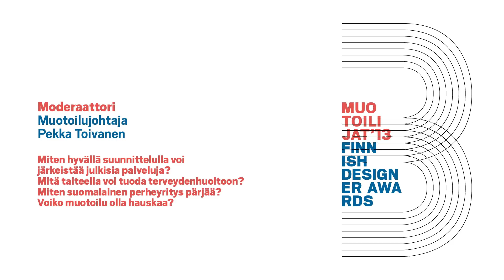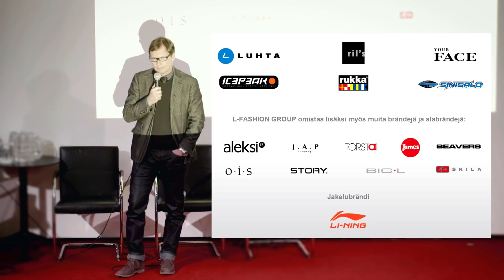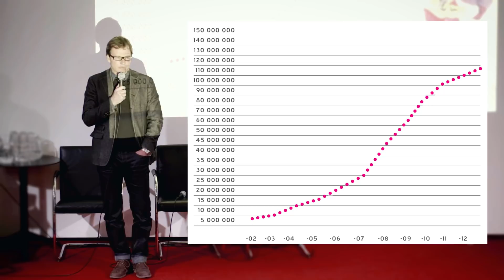Suomalaisen perheyrityksen menestys / Vuoden vaatesuunnittelija '13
Yhdeltä monelle seminaari / Muotoilijat 13 - Finnish designer awards
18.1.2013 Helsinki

Suomalaisen perheyrityksen menestys - Vesa Luhtanen
Vuoden vaatesuunnittelja - Saila Härkki

Video: Niklas Kullström
Graafinen ilme: Dog Design

Ornamo & Grafia